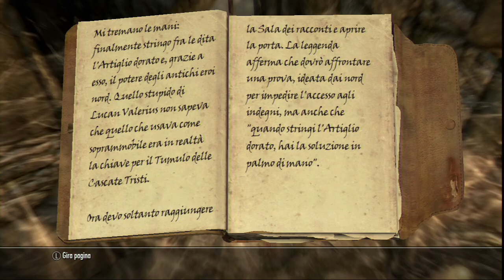Skyrim Gameplay ITA ep.3 il tumulo delle cascate tristi!